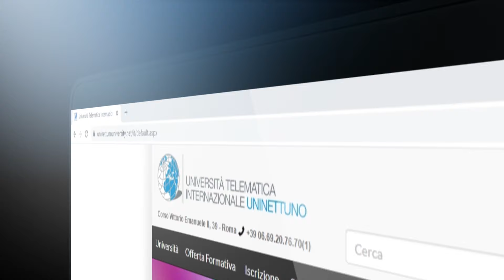Industria 4.0 | UNINETTUNO 2021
Facoltà di Ingegneria, corso di Laurea in Industria 4.0, Laurea Magistrale